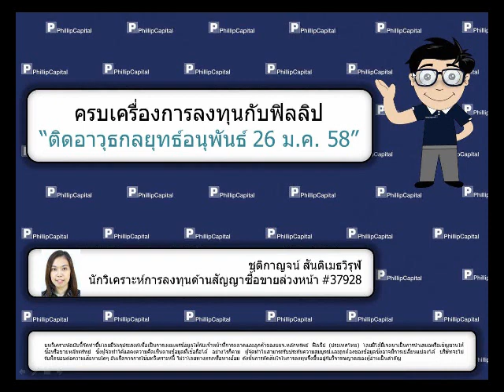ติดอาวุธกลยุทธ์อนุพันธ์ (26 ม.ค. 58)